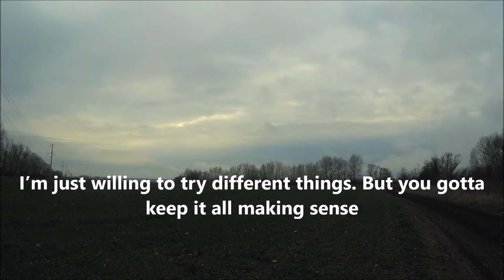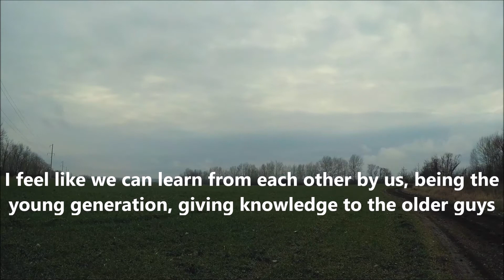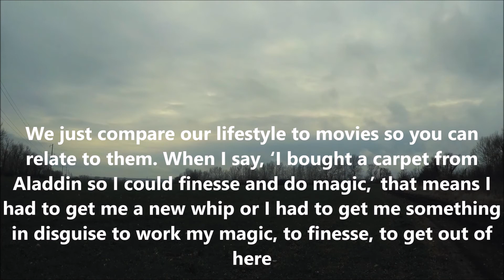Quavo Quotes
Here Is Some Quavo Quotes By Library Of Quotes

The Quotes
1 - Smile Through The Pain, Never Let Them See You Down - Quavo
2 - Wealth is just consistency… I don’t want to be rich. I want to be wealthy
3 - I’m just willing to try different things. But you gotta keep it all making sense
4 - You have to take over your town in order to take over your city
5 - People want to know where I’m going, and I just don’t ever know
6 - We laid the foundation before we went to a major label
7 - Our first album didn’t work because we tried to be something we’re not
8 - You got to expand the sound to expand your horizon and your fan base
9 - Whenever we talk about what we’re talking about, and you visualize it, that’s what we really went through
10 - I feel like we can learn from each other by us, being the young generation, giving knowledge to the older guys
11 - Every time we get days off, we try to go home and record five or six songs
12 - If you want the Migos to come to your venue, you need to have security there because of the type of music we’re rappin’. We get fans excited
13 - Our music attracts the people that we rap about and make music about, and they come out and actually do it
14 - We had to get serious and hit all aspects. We had to graduate. That’s what you got to do: reach all people across the nation
15 - The artists that we grew up listening to was also independent like Master P, like Birdman and Lil Wayne. Those are the people that we wanted to model ourselves after. Throwing on the Cartier frames, the army-style fatigue jackets
16 - We just feel like history repeats itself. You ain’t never going to see nothing brand new; you’re only going to see when records are broken. And we’re here to just set records and set trends and follow the footsteps that have been shown to us
17 - We just compare our lifestyle to movies so you can relate to them. When I say, ‘I bought a carpet from Aladdin so I could finesse and do magic,’ that means I had to get me a new whip or I had to get me something in disguise to work my magic, to finesse, to get out of here

whatsappstatusvideo
attitudestatus,
attitude shayari
statusvideo
status song,
status new,
status love,
status whatsapp,
status sad,
status punjabi,
status hindi,
status attitude,
status attitude boy,
Sadwhatappstatus